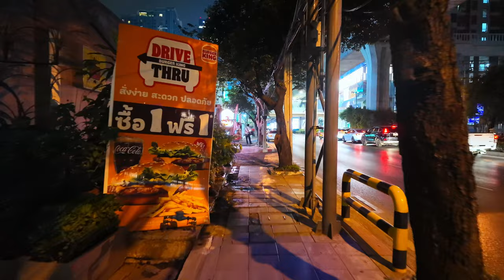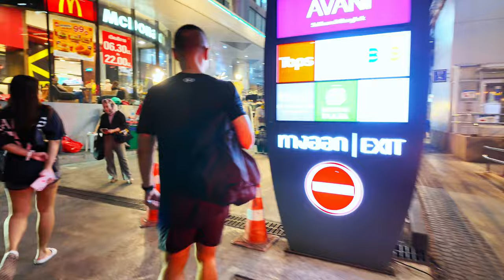[4K HDR] Bangkok City Night Street View | Walking Around On Nut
Bangkok On Nut is a lively neighborhood in Thailand's capital city. It's known for its bustling streets filled with markets, shops, and delicious street food stalls. The area is popular among locals and expats alike, offering a vibrant atmosphere with plenty of amenities and entertainment options to explore.

Today let's walk to On Nut area

📷 My Gear: DJI Osmo Pocket 3, Insta 360x3, Go Pro 11 and iPhone 13 Pro

Your comments serve as a source of inspiration for me to create more content. Thank you for being so supportive!

🎥 More Walking Vides
4k bangkok night walk, 4k bangkok street view, 4k bangkok night street, 4k onnut walking, 4k bangkok walking, 4k thailand walking, thailand walking tour, bangkok walking tour